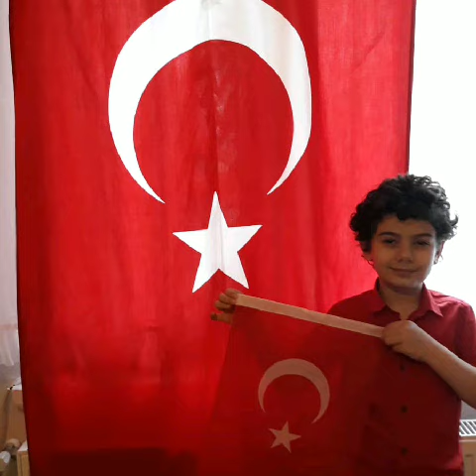Eskişehir Milli Zafer İlkokulu , Gülnur Koçak / 2K sınıfı 23 Nisan 2020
İyi bayramlar